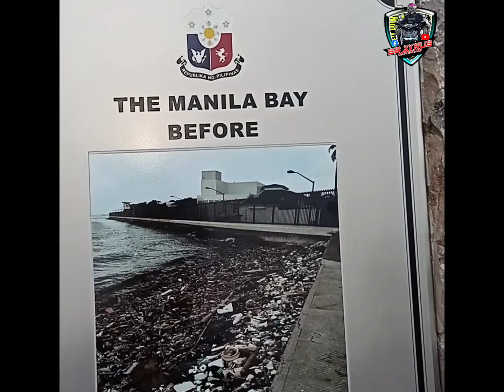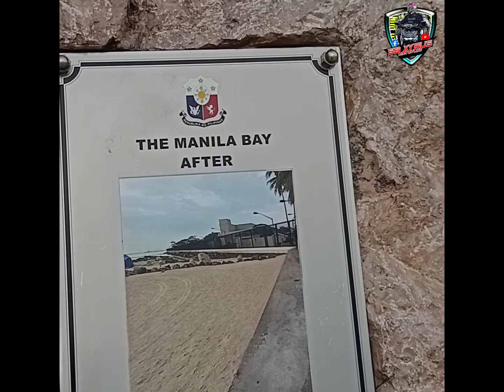Manila Bay Dolomite/ Member ng power rangers/Napasilong e😂😂😁😁